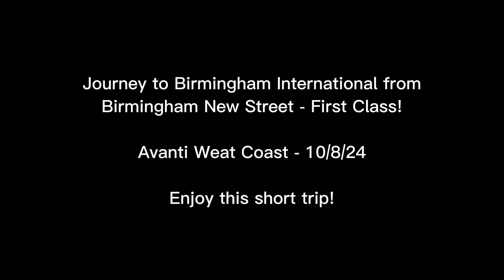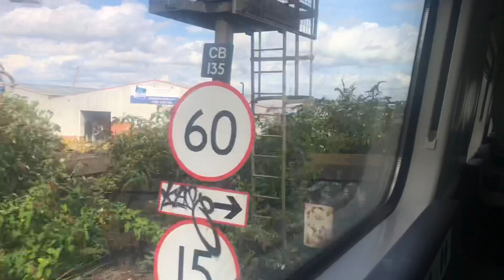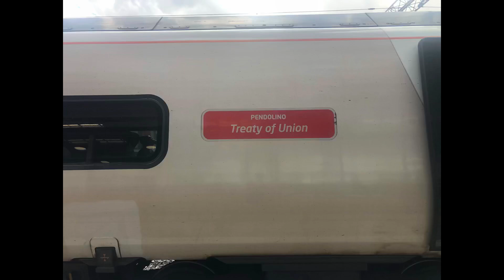Train Trips Episode 1: Avanti 1st Class - Class 390 Pendolino - Birmingham New St to Birmingham Intl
Journey on a pendolino in first class to Birmingham international, filmed 10 august 2024, start of a possible new series

Enjoy, like and sub as well it helps me a lot

(Sorry about no bus video episode 2 yet either)